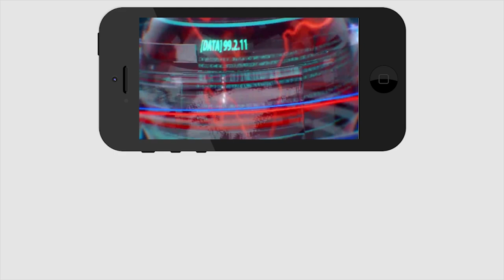TDP Groups Also supported to Ys Jagan | టీడీపీ గ్రూపుల మద్దతు కూడా జగన్ కే